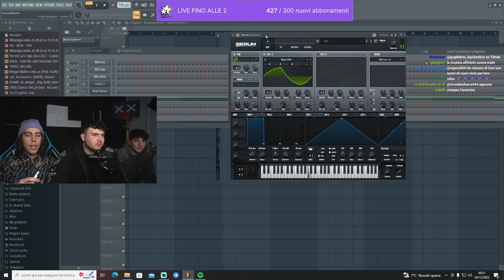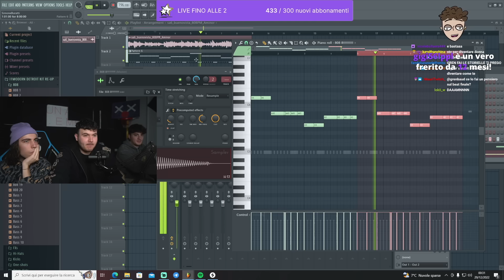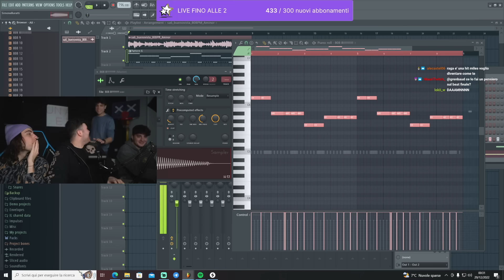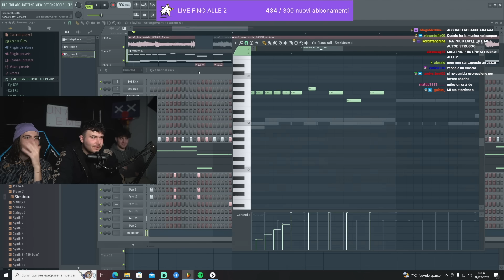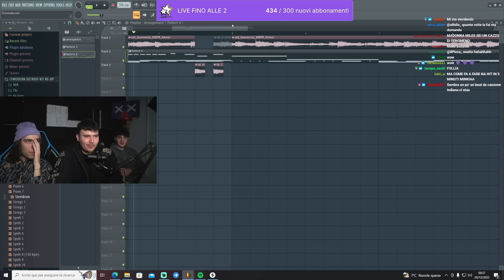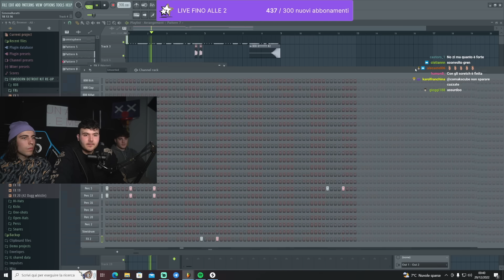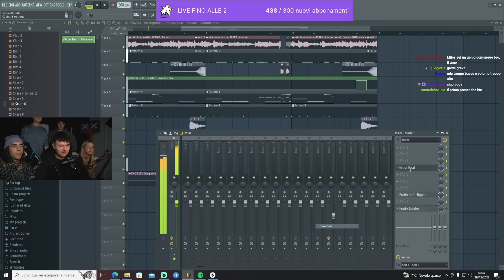GRENBAUD FA UN BEAT CON MILES!!💣 *bomba* 💣